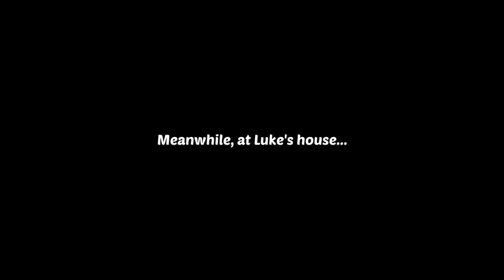Lily's Garden - Day 132 - A Royal Engagement 12 - Gameplay